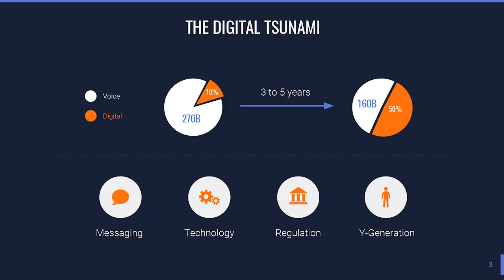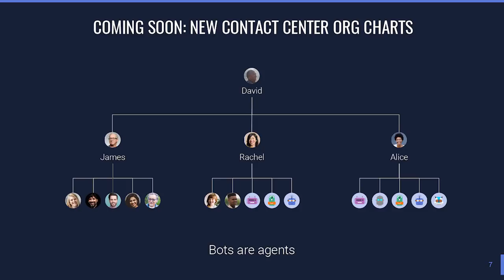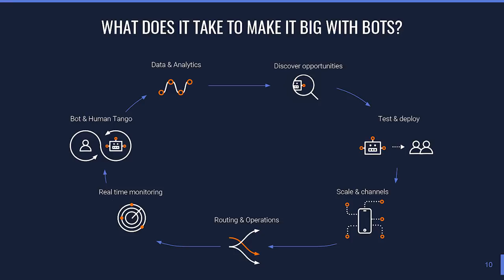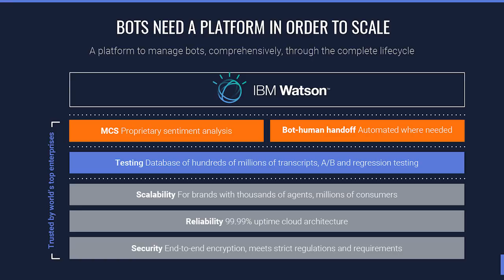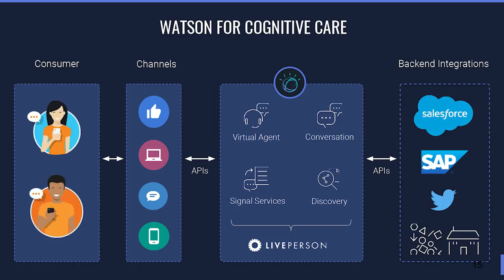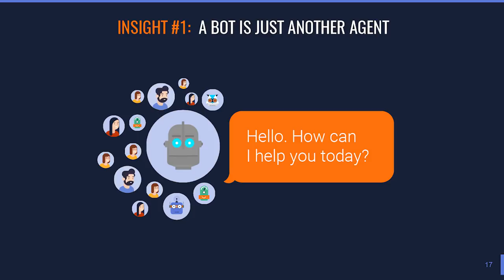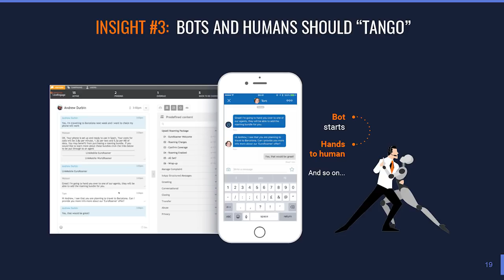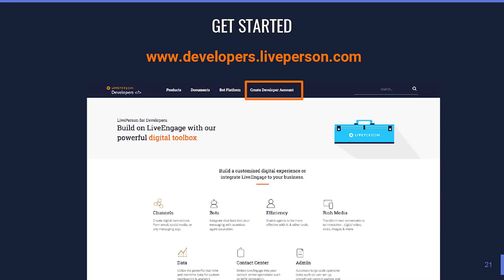Eran Vanounou and Adam Orentlicher // The Secrets of Bots at Scale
The Human Bot Tango: The Secrets of Bots at Scale

Eran Vanounou, LivePerson
Adam Orentlicher, IBM